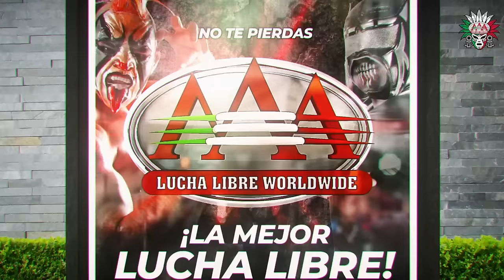QUERÉTARO Parte 2 | Luchando por México | Lucha Libre AAA Worldwide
LUCHA LIBRE AAA WORLDWIDE presenta QUERÉTARO Parte 2, parte de la gira LUCHANDO POR MÉXICO. Evento grabado el 21 de enero en el Auditorio José María Arteaga de Querétaro, México.

00:00 INTRO
06:56 LUCHA INICIAL
25:16 TÓXICAS SHANI, SEXY STAR Y KANELA
44:51 KOMANDER VS JACK CARTWHEEL